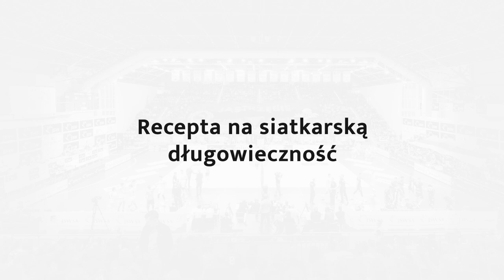Jurij Gladyr zostaje w Jastrzębskim Węglu do 2024 roku!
Jurij Gladyr w Jastrzębskim Węglu do 2024 roku!